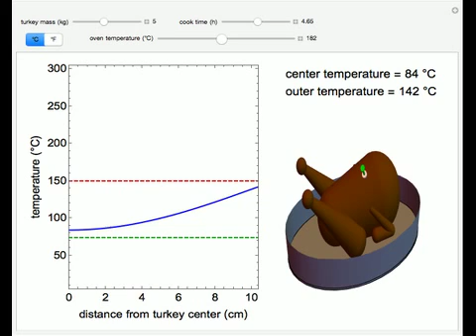Cooking a Turkey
To demonstrate transient heat transfer, a turkey, which is modeled by a sphere, is cooked in a standard oven. Use sliders to set the mass of the turkey, oven temperature and cooking time. The green dashed line represents the minimum safe temperature for...

Contributed by: Rachael L. Baumann and Nathan S. Nelson